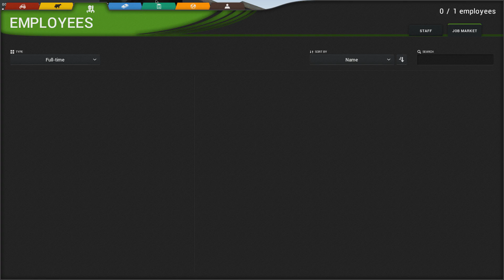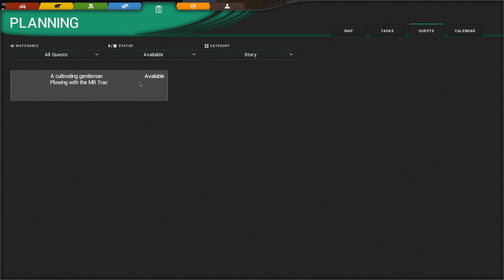Cattle and Crops E2 | Finalmente un vero e proprio solco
Direi proprio FINALMENTE si può giocare con il suolo dinamico, devo dire che tra tutti i simulatori agricoli con il terreno dinamico è quello fatto meglio, anche a livello di pesantezza grafica, e a voi che ve ne pare?

SOCIAL

DONAZIONI

GIOCHI SCONTATI

MUSICA